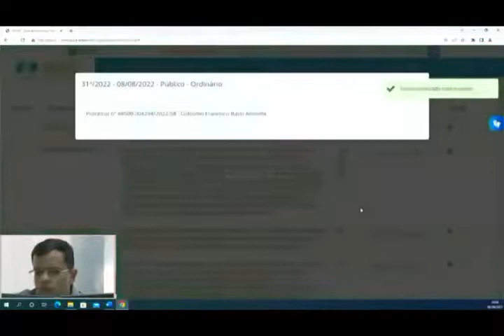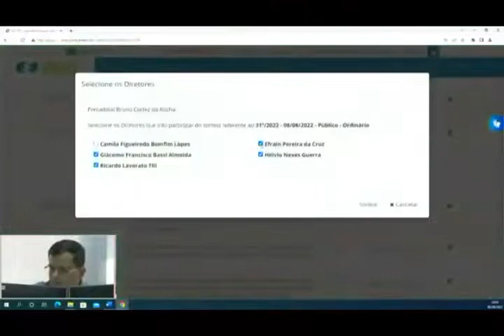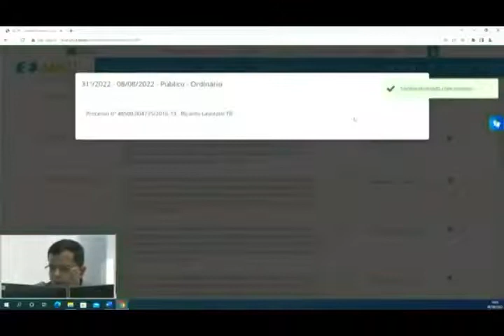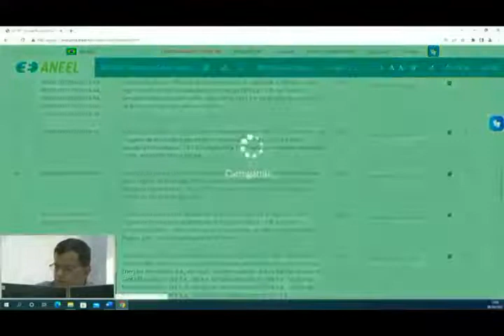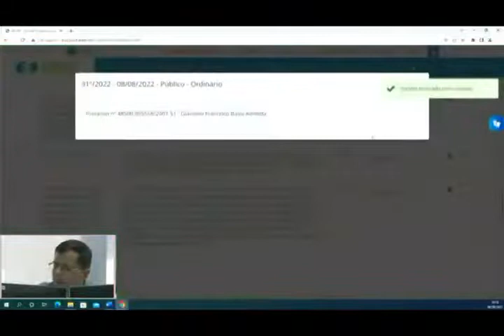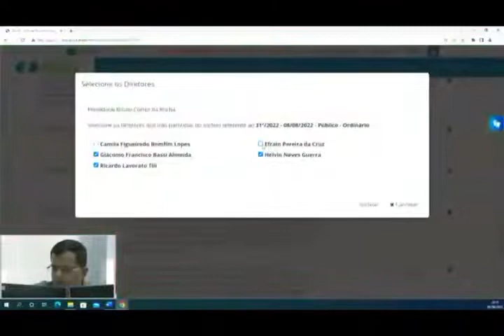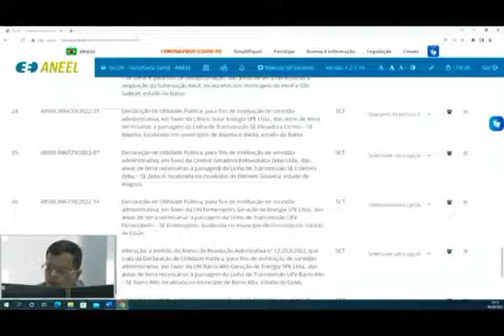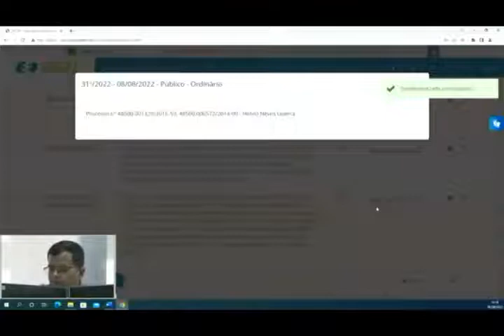31ª Sessão de Sorteio Público Ordinário de 2022 - 08/08/2022